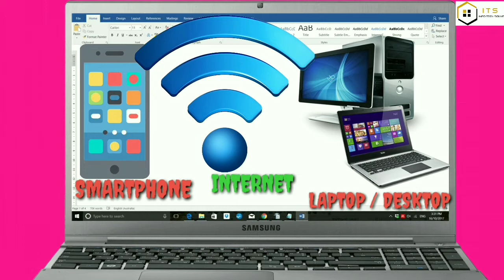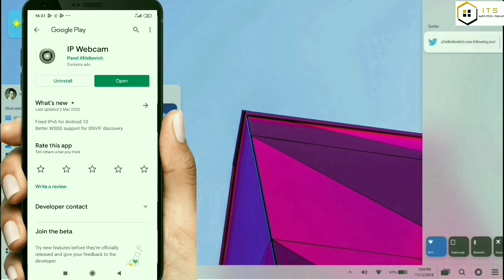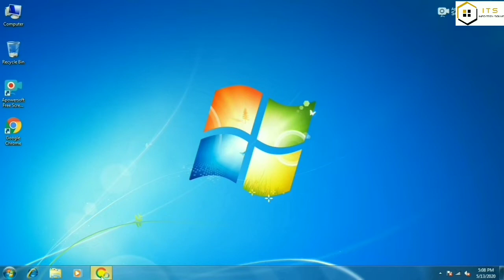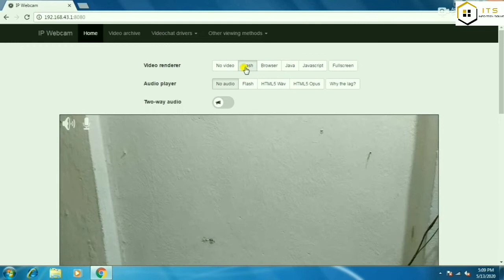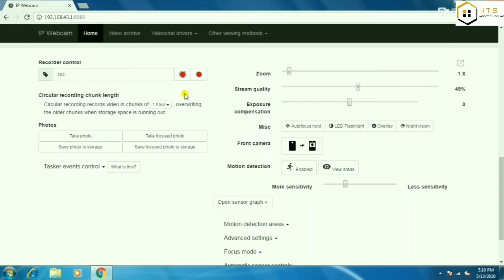MAKE YOUR SMARTPHONE CCTV CAMERA 😱| MAKE CCTV CAMERA BY YOUR MOBILE WITHIN 2 MINUTES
Hello Guys,
THIS VIDEO IS MAINLY BASED ABOUT MAKING OF CCTV CAMERA BY OUR SMARTPHONES.

EQUIPMENT REQUIRED = 1) SMARTPHONE
                                              2) DESKTOP / LAPTOP
                                              3) INTERNET  CONNECTION

IF YOU LIKE THIS VIDEO THEN SHARE TO ALL YOUR FRIENDS & RELATIVES.

2) INSTRAGRAM = itsofficial642